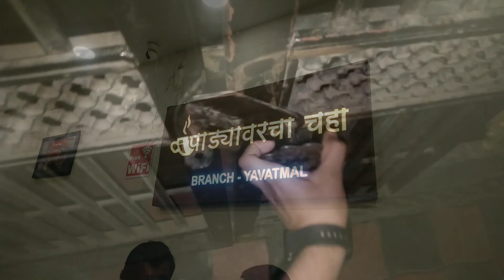Kidar ghumne jau 🤔 Yavatmal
Samaj nahi aratha kidar ghumne jau to aise hi vlog bana diya dosto 😅